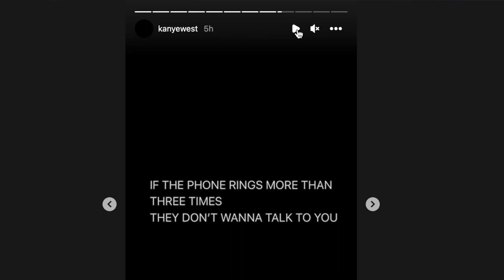Kanye West Posts Kim Kardashian!!! (WHAAAAAT)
Donda rapper Kanye West posts KUWTK star and ex wife Kim Kardashian to his instagram story... | Kim and Pete Davidson recently broke up.. will Kimye ever come back??? lol